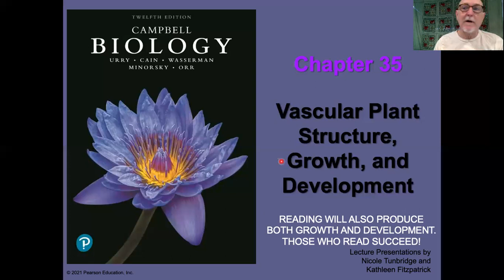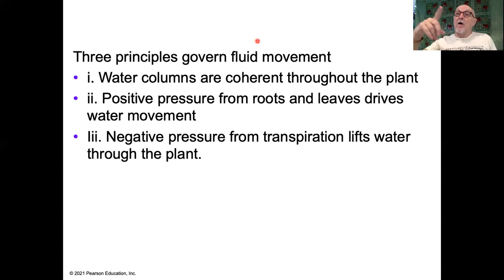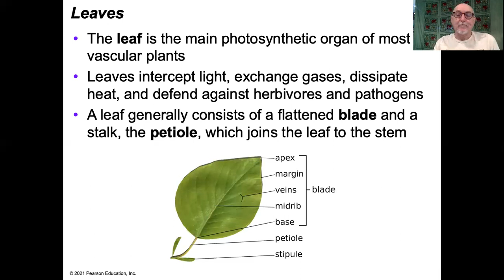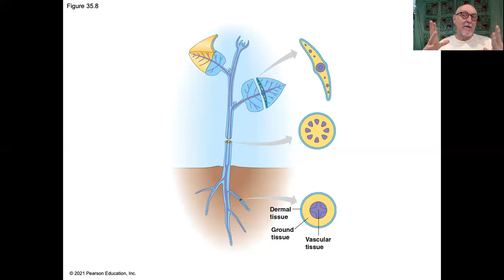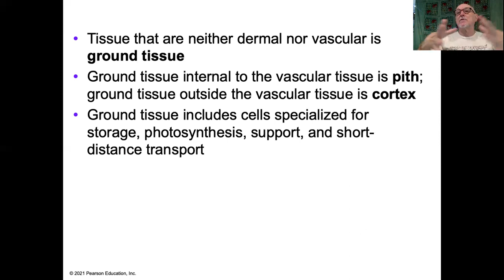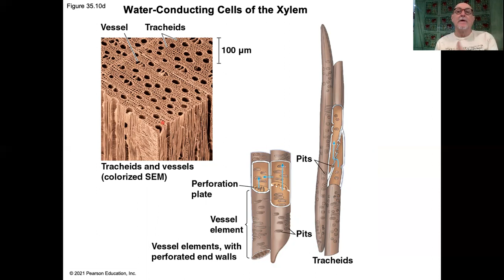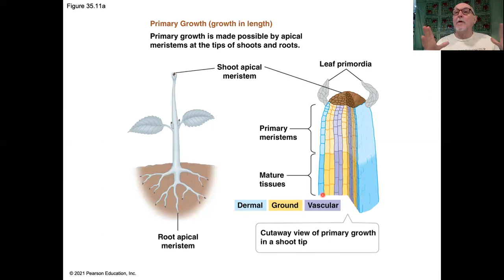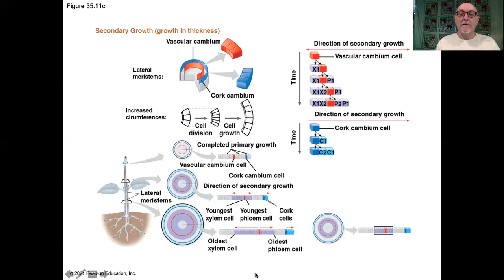GenBio Class 35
Plant Vasculature